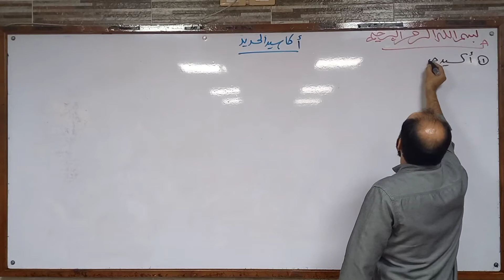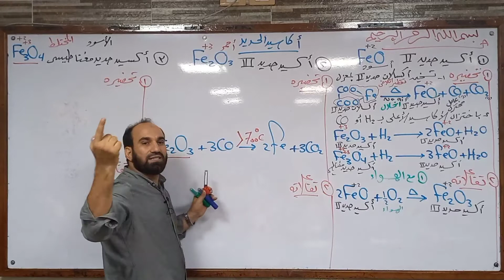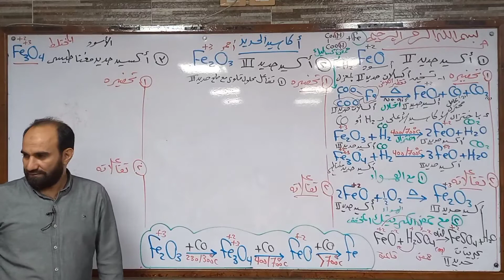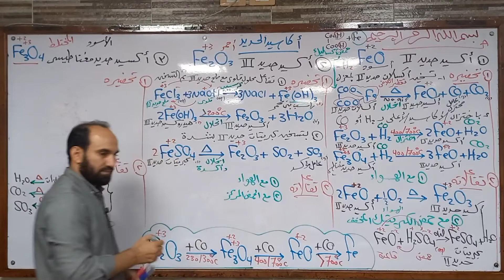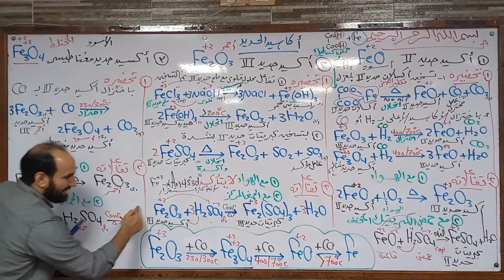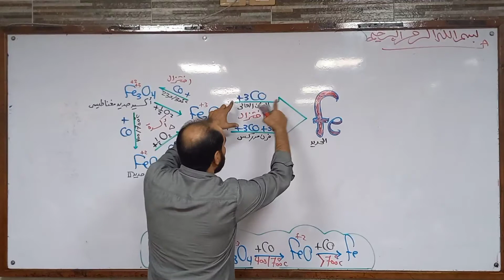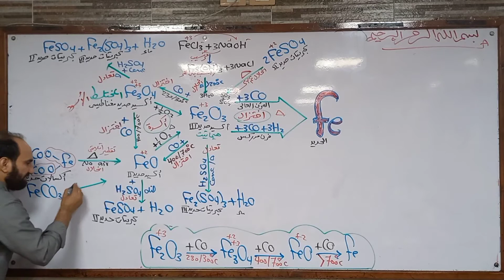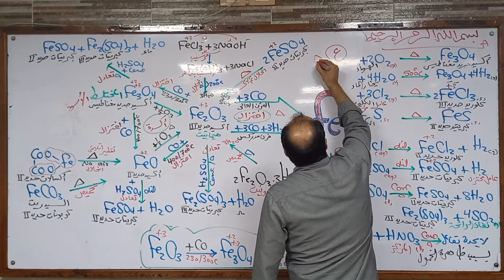المحاضرة الرابعة أكاسيد الحديد ومخطط الحديد ثانوية_عامة ٢٠٢٣ أ.عبدالله الجرف